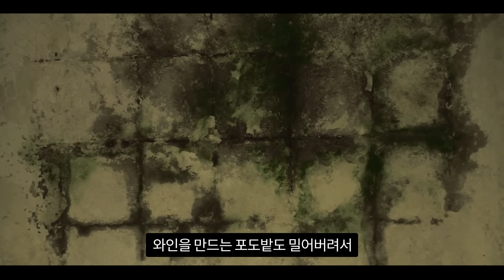(*사투리 주의*) 상식이형이 알려주는 소련 금주법 이야기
BGM 출처